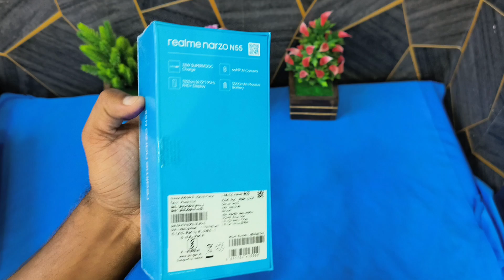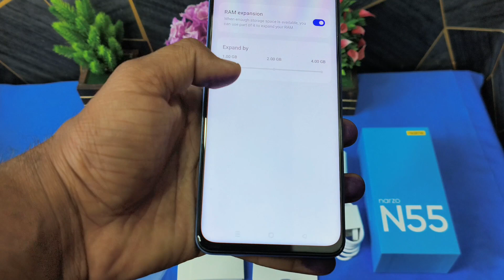realme Narzo N55 Unboxing - The Most Premium Looking Budget Smartphone !Best Budget Smartphones ???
Namaskar Dosto, aaj ki video mein hum baat karenge Realme Narzo N55 ke baare mein jo ki around 10K INR ke Budget price mein aata hai.  Is mein hai MediaTek G88 Processor. Baat karein ager iske Display ki to ye aata hai 6.7 inches FHD+ LCD with 90 Hz Refresh Rate ke saath. Iss phone mein humein milta hai Dual Camera Setup jahan humare pass hai 50 MP Primary Camera, 2MP Mono Camera aur 8MP Front camera.